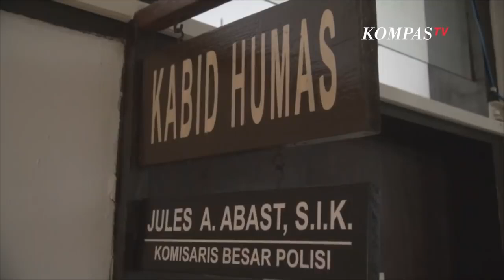Sederet Fakta Kasus Briptu Christy, Buronan Polisi yang Ditangkap di Hotel Kemang JakSel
JAKARTA, KOMPAS.TV - Polisi wanita Briptu Christy yang menjadi buronan kasus desersi Polda Sulawesi Utara (Sulut) berhasil ditangkap tim gabungan Polda Sulut dan Polda Metro Jaya.

Berikut fakta-fakta terkait kasus Briptu Christy yang berhasil ditangkap.

Pertama, Briptu Christy disebut sudah meninggalkan tugasnya sejak 15 November 2021.

Kepala Bidang Hubungan Masyarakat Kepolisian Daerah Sulawesi Utara Kombes Pol Jules Abraham Abast mengatakan, Christy sudah ditetapkan Polresta Manado sebagai buron sejak 31 Januari 2022.

Kedua, polwan yang bertugas di Mapolres Manado itu terancam dipecat secara tidak hormat.

Polresta Manado sudah mengajukan pemberhentian tidak dengan hormat (PTDH) terhadap Briptu Christy melalui sidang Komisi Kode Etik Profesi Polri.

Ketiga, Kabid Humas Polda Metro Jaya Kombes E Zulpan menjelaskan, Briptu Christy ditangkap di hotel Grand Kemang, Jakarta Selatan (Jaksel).

Saat ditangkap, Briptu Christy berada di kamar hotel seorang diri. Tim gabungan langsung membawa Briptu Christy ke Polda Metro Jaya untuk pemeriksaan.

Keempat, Briptu Christy diketahui sudah betugas di Korps Bhayangkara sejak 2014 dan terakhir terakhir bertugas di Bagian Sumber Daya Manusia Polresta Manado.

Kelima, Suami Briptu Christy, Briptu Reynaldo Kamea sudah mengetahui tim gabungan sudah mengamankan istrinya di Jakarta.

Reynaldo yang bertugas di Polres Minahasa, Sulut, ini hanya bisa pasrah terkait ancaman sanksi pemecatan terhadap istrinya.

Dirinya juga siap mendukung semua proses hukum yang dilakukan oleh Propam Polda Sulut.